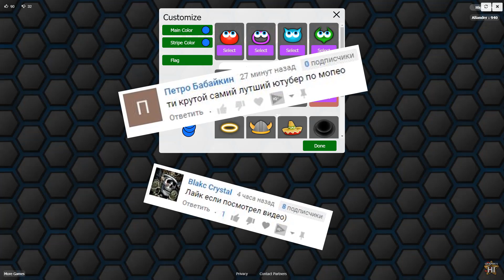Эволюция Огромного Червя в Вормания ио | Wormania.io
Ворманияио - это новая ио игра, она схожа с Вормакс ио и с Вормайт ио, однако в ней есть много дополнительных способностей и скинов для червячков. Так же в Wormania.io мы можем подрезать и разбивать других червячков в независимости от их длины и массы!

Игра очень похожа на мультик и будет интересна детям любого возраста. Вормания как и другие детскиеИгры про червячков завлекает своим сюжетом и заставляет нас прокачиваться все больше и больше!